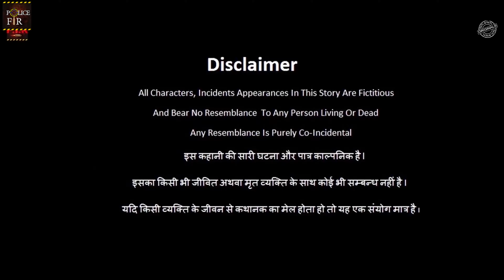Tuition Teacher - ट्यूशन टीचर | Crime Series | क्राइम स्टोरीज़ | Police FIR 4K